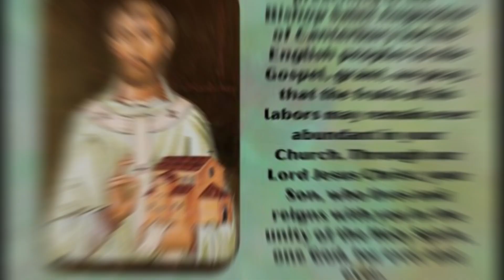St. Augustine of Canterbury (27th May)